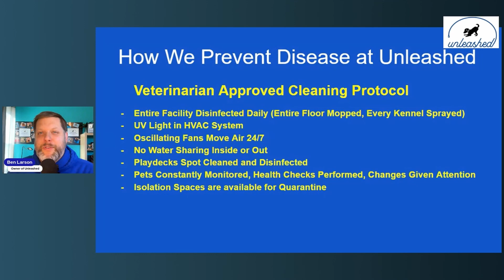How Unleashed Works to Prevent Disease with Dogs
There has been a lot in the news about a respiratory disease that is spreading through the dog population in this country.  While veterinarians and animal organizations don't know all the data yet, there is always a risk of spreading disease whenever dogs are congregating together, just as there is with humans doing the same.  So what is Unleashed doing to prevent disease from spreading?  Quite a lot, as Ben Larson outlines in this video.